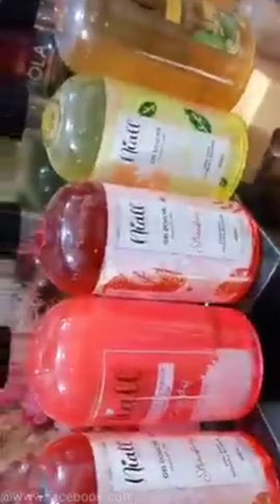ان وجدت اسعار اقل منه اعملي ديسلايك كوسمتيك الياس